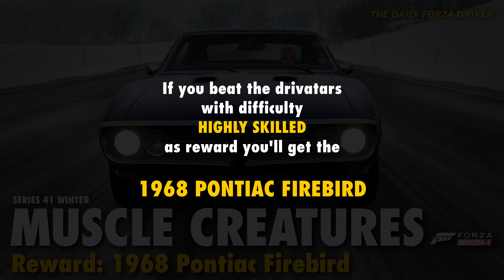How to win MUSCLE CREATURES | with tune | Series 41 Winter | Forza Horizon 4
And anew it's winter in Forza Horizon 4. And there are new seasonal championships, again. If you place first against drivatars (difficulty at least highly skilled) you'll receive the 1968 Pontiac Firebird as reward.
I show you how to win the championship MUSCLE CREATURES at the Forza Horizon 4 festival playlist series 41 winter - with a tune recommendation at the end of this video.
I'm playing against unbeatable drivatars, without any assistance systems and without rewind.

Und wieder ist es Winter ist in Forza Horizon 4. Und es gibt neue Saison-Meisterschaften. Wenn du den ersten Platz gegen die Drivatare (Schwierigkeit mindestens sehr erfahren) belegst, erhältst du den 1968er Pontiac Firebird als Belohnung.
Ich zeige in dem Video, wie du die Meisterschaft MUSCLE-KREATUR der Forza Horizon 4 Festival Spielliste Serie 41 Winter gewinnst - mit einer Tuning Empfehlung am Ende dieses Videos.
Ich spiele gegen unschlagbare Drivatare, ohne irgendwelche Assistenz Systeme und ohne Rückspulen.

00:00 Start
00:03 Used Car/ benutztes Fahrzeug
00:06 Reward/ Belohnung
00:23 Greendale Super Sprint/ Greendale, Super-Sprint
03:22 Edinburgh Stockbridge/ Edinburgh, Stockbridge
06:26 Tune/ Tuning

Forza Horizon 4 is a game by Turn 10, Playground Games and Microsoft